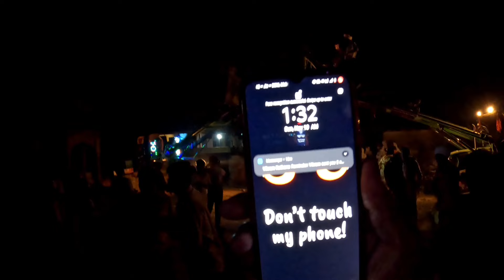Deoli uniyara Election Celebration for upcoming MLA Naresh meena | Naresh meena election Live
दोस्तों देवली उनियारा विधानसभा के  स्थानीय लोगों से जानते हैं उनकी मन की इच्छा आखिर इस बार किसको बनाएंगे नया MLA

Devli uniyara public interview
देवली उनियारा ल लोगो के दिलो मैं बस गया आखिर कौन जाने

Naresh Meena deoli Uniara Election live

नरेश मीणा ने कर दिया ये ऐलान सुनके चौंक गए सब | Naresh Meena Devli Uniyara Election | Election 2024

Keyword -